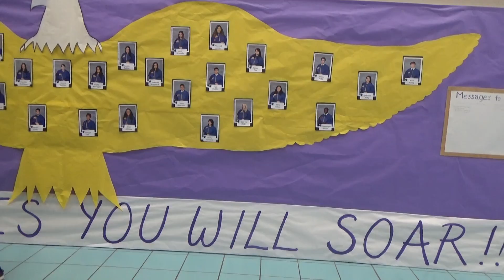5-16-17 Sabine Pass Announcements